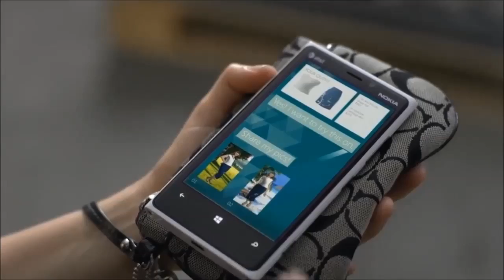Augmented Shopping by MirrorMe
Mirror Me: Augmented reality mirror. A magic mirror! Open your shop 24 hours a day!